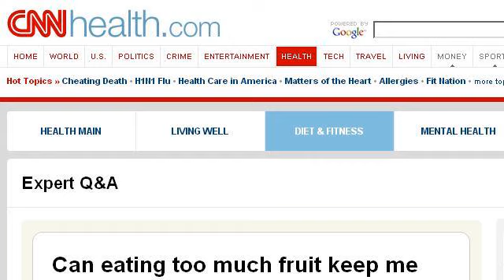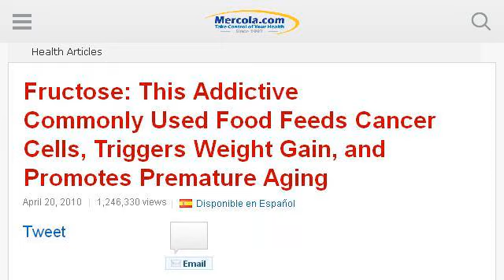What Are The Dangers Of Eating Too Many Sweets?